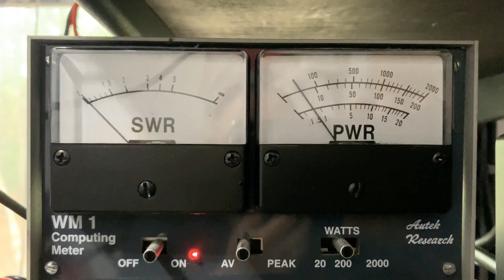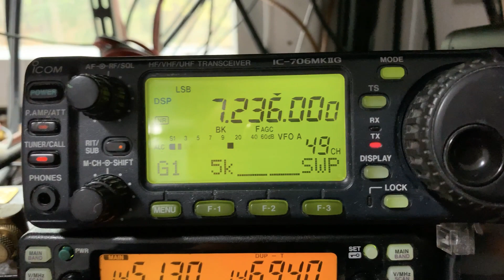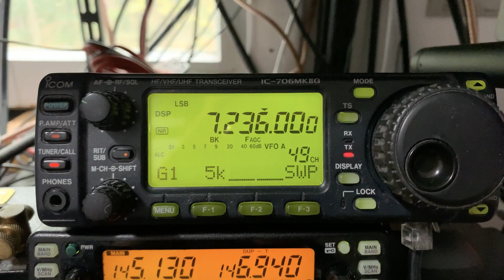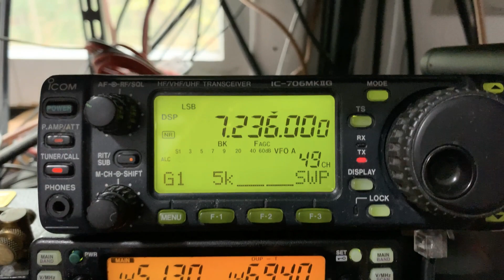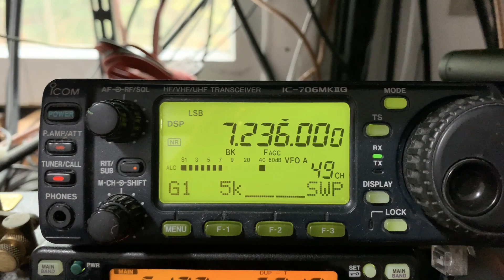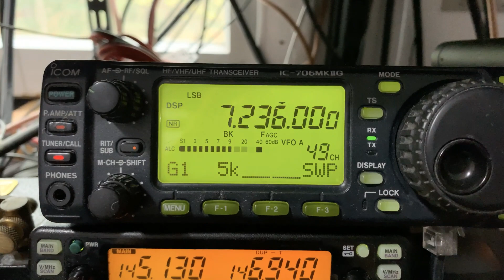What does Single Sideband Ham Radio communication sound like?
What does an HF communication on Ham Radio sound like? I have been off the air for many years and this is one of my first long distant communications in a while and thought it may be interesting to hear me selecting my auto-tuner to have someone respond in Baltimore MD. I am in Raleigh NC. I logged the contact in QRZ.com for my record. - KI4CFS Martin Brossman
Other resources: What is SSB and What is Single Sideband